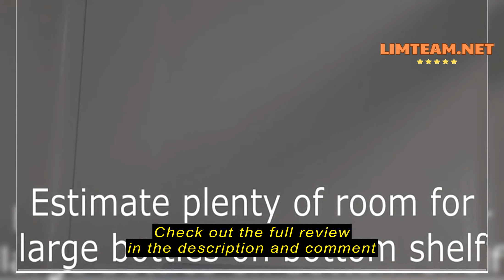Review AKTECKE Shower Caddy Hanging Bathroom Organizer: Rustproof Shower Shelf for Inside Shower - N